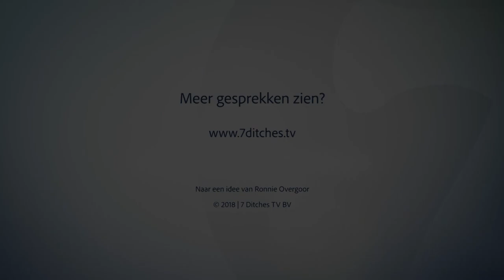'Het arbeidsrecht is aan hernieuwing toe’ | Hélène Bogaard (Partner DLA Piper) | 7DTV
De flexibilisering van de arbeidsmarkt neemt toe. Steeds meer Nederlanders gaan ondernemen, flexwerken en freelancen. Men werkt voor platform-bedrijven, zoals Uber en Deliveroo. Behoor je dan tot de groep werknemers of ZZP’ers? Hélène Bogaard, partner bij DLA Piper, aan het woord.

Bogaard: ‘Er is onlangs een rapport verschenen van de Belgische professor Marc de Vos waarin de ontwikkelingen binnen het arbeidsrecht in kaart zijn gebracht. Hij beschrijft drie megatrends, namelijk een talent-, economische en technologische verschuiving. Je ziet vergrijzing, migratie en allerlei trends in de economie, maar met name in de technologie gaat de verandering het hardst. Als je die megatrends projecteert op de toekomst, praten we niet meer over het hebben van een baan, maar over een loopbaan. We hebben het niet meer over zekerheid, maar over flexizekerheid. We zijn veel meer onderdeel geworden van een platformeconomie. Marc de Vos roept de Rechtspraak op om het arbeidsrecht hierop aan te passen.’

Deliveroo-casus
Onlangs is er een uitspraak geweest van de Amsterdamse kantonrechter over de huidige contractvormen bij Deliveroo. ‘In deze zaak zie je dat ze hebben geprobeerd het huidige arbeidsrecht toe te passen op de Deliveroo-casus. (…) Er zijn eigenlijk drie stromingen. Een partij wil de wetgeving graag laten zoals hij is: je hebt een arbeidsovereenkomst en een overeenkomst van opdracht. Daar gaan we om de zoveel tijd over procederen. Of je hangt er een inkomen aan waarbij iedereen met een uurtarief onder de 75 euro beschermd moet worden en boven dit bedrag als ZZP’er wordt bestempeld. Of je voegt een subcategorie toe naar Brits voorbeeld. In de ‘gig economy’ van Groot-Brittannië is in de employment law  onderscheid gemaakt tussen employees, workers en self-employed individuals.

WAB
Ook in Nederland is het arbeidsrecht aan herziening toe. Een ‘grondige opknapbeurt voor de arbeidsmarkt’ noemt minister Wouter Koolmees het pakket maatregelen van de Wet Arbeidsmarkt in Balans (WAB). Maar ZZP’ers worden overgeslagen in dit wetsvoorstel. ‘In dit voorstel wordt met name de flexrelatie besproken, niet de ZZP-relatie. Langere proeftijd, de verplichte transitievergoeding en andere zaken met betrekking tot arbeidsrelatie komen in dit wetsvoorstel aan bod, maar de ZZP-relatie is geparkeerd. De Commissie Regulering van werk buigt zich over de toekomst van de arbeidsmarkt en gaat het komende jaar ZZP-problematiek monitoren en nader onderzoek doen. In november 2019 komen zij met een aanbeveling.’

Nieuwsgierig geworden naar de laatste ontwikkelingen met betrekking tot de flexibilisering van de arbeidsmarkt? Kijk de hele aflevering met Hélène Boogaard, partner bij DLA Piper.

Deze video is tot stand gekomen in samenwerking met DLA Piper, één van de grootste zakelijke juridische dienstverleners wereldwijd.